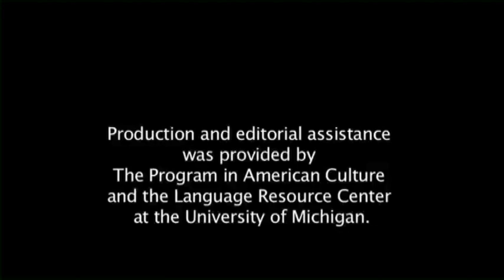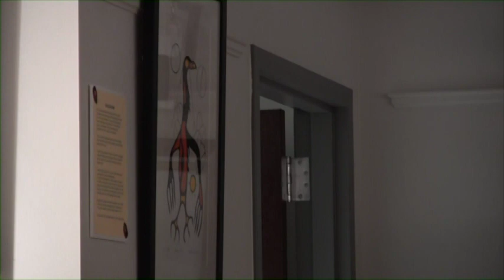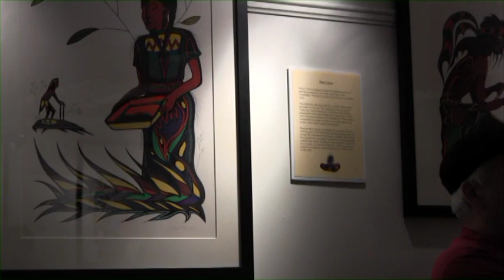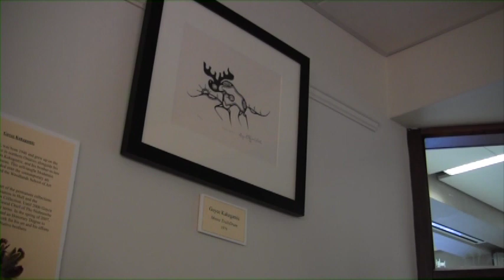Native Speakers Describing Woodland Art Paintings in Their Languages (1/3)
Fluent speakers of Anishinaabemowin, Cree, and Meskwaki describe various Woodland Art paintings during the 2011 Algonquian Conference held at the University of Michigan.